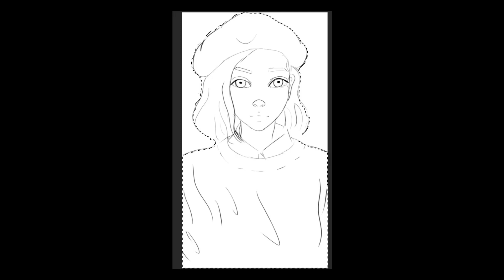Fast-paced artwork speed paint canvas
Welcome to my latest speed paint video, where I bring to life the beauty of a captivating girl through art! 🖌️ Watch as I transform a blank canvas into a stunning portrait, capturing the essence of grace and elegance.

Medium: Digital art
Duration: [two hours]
Tools Used: [clip studio paint]
Inspiration: I drew inspiration from a picture on Pinterest while searching for images of elegant girls with the intention of sketching my own version of Barbie. However, I stumbled upon a beauty that captivated me, compelling me to draw her instead!

🚀 Highlights:
Discover the methods and skills used to create the final masterpiece!

Thank you for joining me on this artistic journey! I hope you enjoy watching the creation of this beautiful piece as much as I enjoyed bringing it to life. Stay inspired! ✨